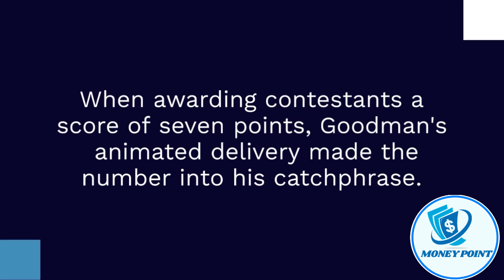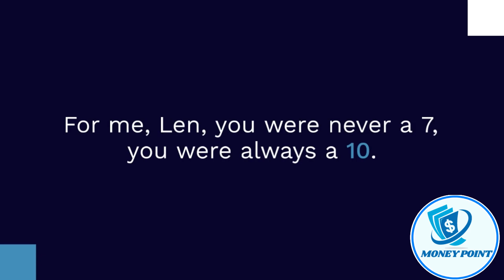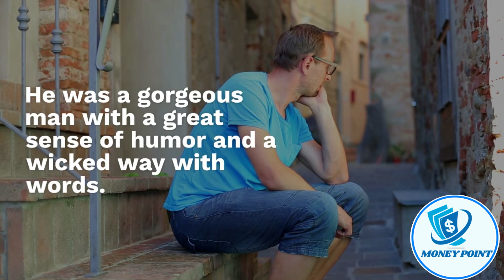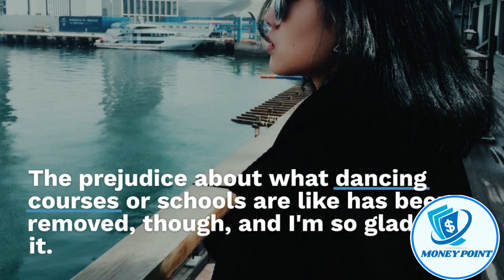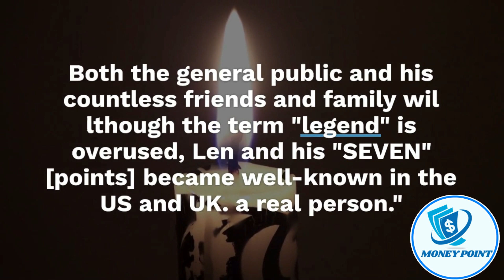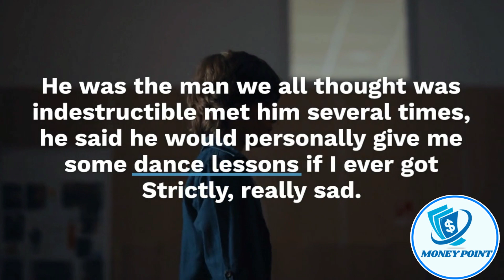Strictly Come Dancing and Dancing with the Stars judge Len Goodman passes away at 78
Our top story tonight: sad news from the world of dance. Len Goodman, the beloved judge of Strictly Come Dancing in the UK and Dancing with the Stars in the US, has passed away at the age of 78. Goodman was a fixture of the dance world for decades, known for his expertise, his wit, and his kindhearted demeanor. Fans around the globe are mourning his loss today.

len goodman,strictly come dancing,dancing stars. judge len goodman,len goodman dies aged 78,len goodman wife,len goodman younger. 2023 deaths,where did he die,dancing with the stars. len goodman strictly come dancing,len goodman dancing with the stars. len goodman illness,len goodman son,Why did Len Goodman die,reality tv star,reality tv show.
ballroom dancing,celebrity deaths. deaths in the news,history channel,famous deaths,in memoriam,obituary.

Make Money Online - Ultimate Guide

Description: This channel videos is the ultimate guide to making money online. It includes a variety of videos covering different methods, tips, and strategies to help you earn money from the comfort of your own home. Whether you're looking for a side hustle or a full-time career, these videos will provide you with the information you need to succeed in the online world. Start watching now and take the first step towards financial freedom!

The investment and online earning information and comments contained in this program are not within the scope of investment consultancy. Only personal experiences are shared and no investment incentives are provided. Investment consultancy services are provided within the framework of an investment consultancy agreement to be signed between brokerage firms, portfolio management companies, non-deposit-taking banks and customers.

The information and comments provided here are based on the personal opinions of those who express them. These opinions may not be suitable for your financial situation and risk and return preferences. Therefore, making investment decisions based solely on the information presented here may not yield the expected results. Additionally, the results that individuals achieve are the responsibility of the investors themselves, not the program servers.